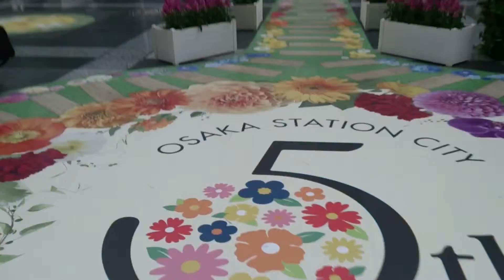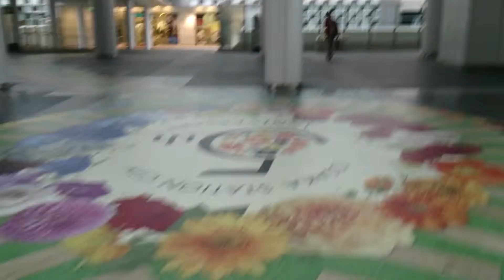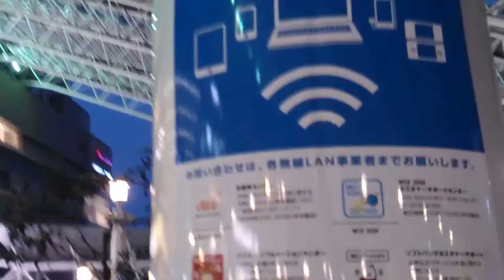Osaka station city,Umeda,Osaka,Japan 10th March,2016